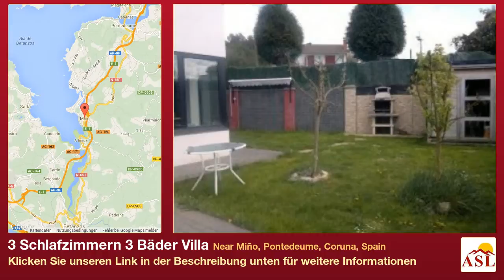3 Schlafzimmern 3 Bäder Villa zu verkaufen in Near Miño, Pontedeume, Coruna, Spain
Weitere Infos auf Villa zu verkaufen in Near Miño, Pontedeume, Coruna, Spain mit 3 Schlafzimmern, 3 Badezimmern